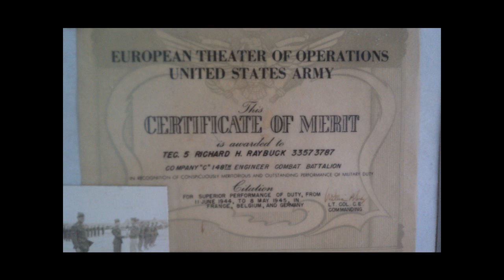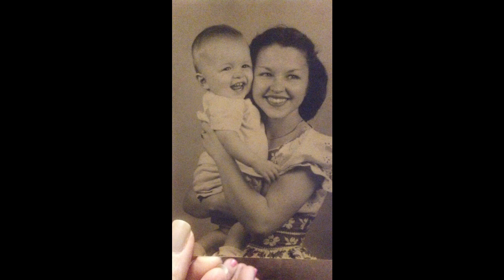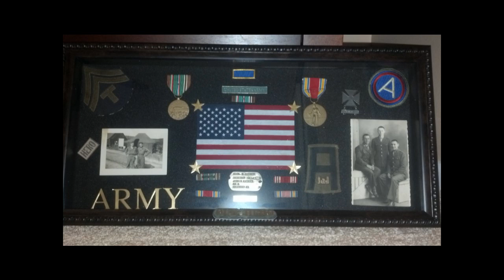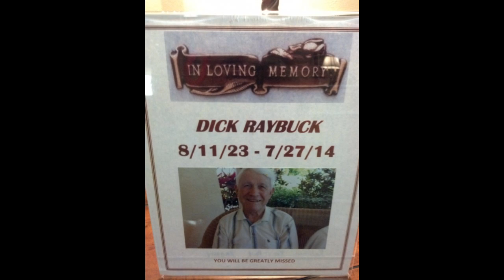A Tribute to My Gramps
Thank you all so much for your thoughts and prayers, so many of you know how much my grandfather meant to me and this great country!!
This tribute starts out with his parents, then my Grammy, then my Dad, then my aunt and my Dad all grown up and the grandkids, me, my brother and my cousin then the rest of us with our loved ones after his memorial. There's sweet little great grand baby Ella in there too!!
**Please note this vid may not be able to view on mobile devices**